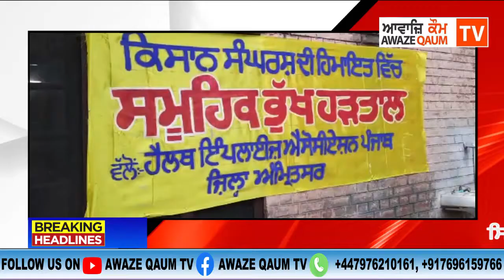ਸਿਹਤ ਵਿਭਾਗ ਦੀਆਂ ਜਥੇਬੰਦੀਆਂ ਦੁਆਰਾ ਕਿਸਾਨਾਂ ਦੇ ਹੱਕ ਵਿੱਚ ਕੀਤੀ ਗਈ ਭੁੱਖ ਹੜਤਾਲ